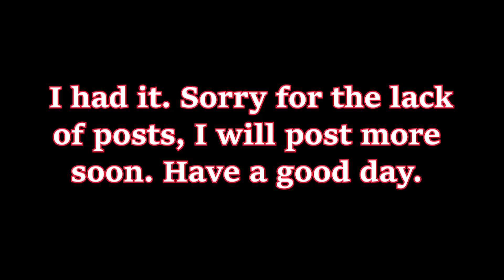JV4 WITH KAZUYA?!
Two things, one the video might not sound normal at the end (chose a different song) near the end because I chose a song that I thought I could download and use, but I realized that there are some copyright issues with it, and I don't want to deal with that. Two, I've been gone for a pretty long time. School is a pain and my baseball season just started. We are 1 - 1 at the moment. The season runs till late April/ early May and pretty much the only day I'll have off is Sunday. That means that I have no montages planned any time soon, but I have a compromise. On Sunday this week, I will schedule to post several clips that I got online for the following days after. Just to have some content on the channel. With that being said, I hope that you all have a great day/night and until next time. Bye!